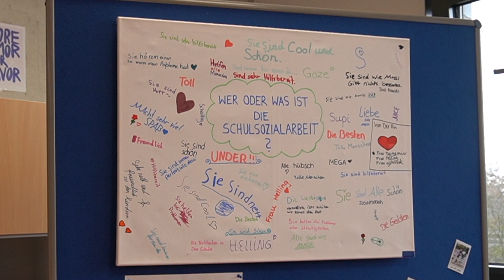Tag der offenen Tür 02.12.2023